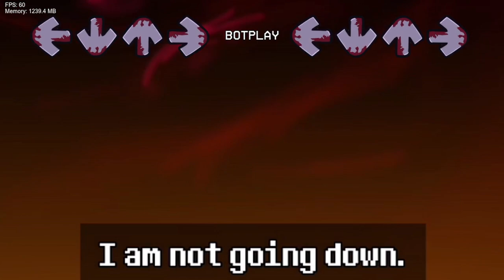Friday Night Funkin' Vs Whitty Corruption: Night Trouble (FNF/Mod/Hard)